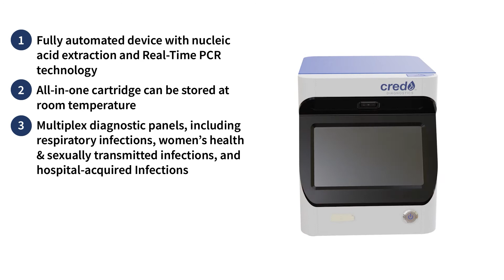Fully Automated Solution for POC Molecular Diagnostics – VitaSIRO solo™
Eric Chen, Ph.D., Senior Manager in Credo Diagnostics Biomedical shares his  expertise and story of the development of the new platform VitaSIRO solo™

This new fully-automated solution for POC molecular diagnostics will be first presented to the public during the 2022 AACC Clinical Lab Expo in Chicago on July 26th to 28th, 2022

Credo Diagnostics, "Advanced Medical Technology for All"